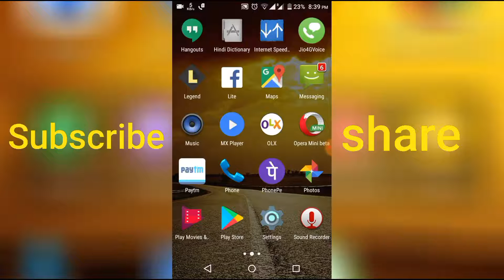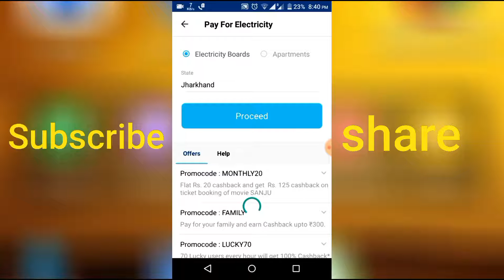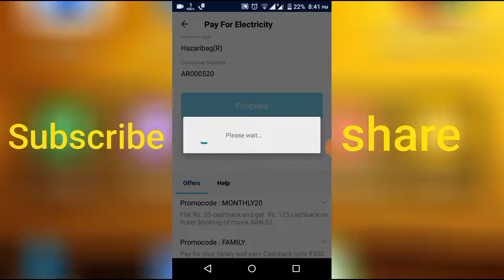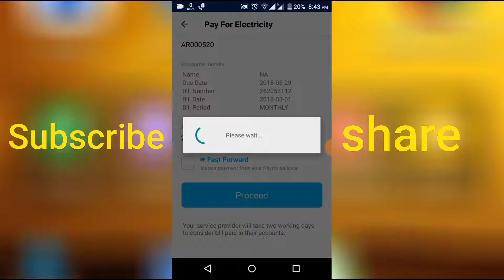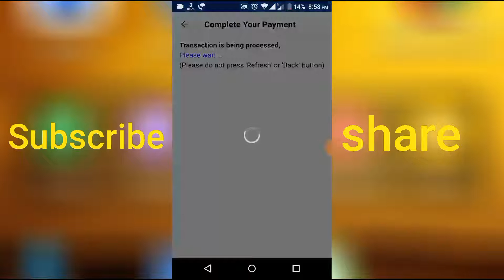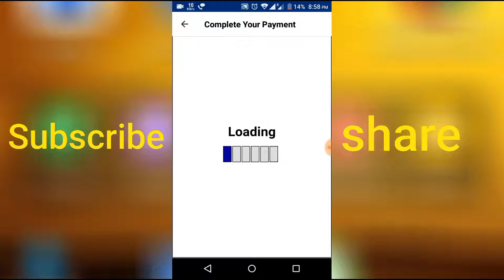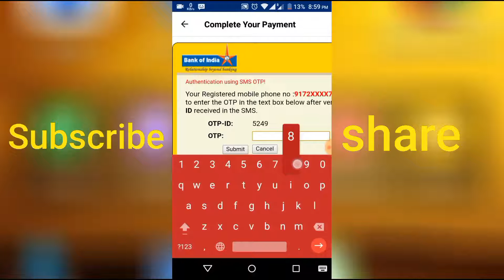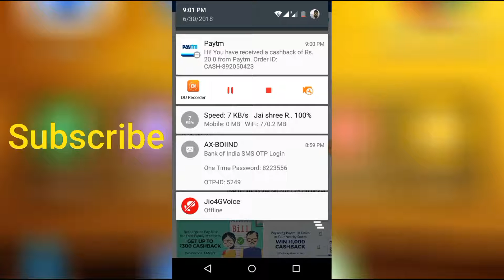electricity bill payment by paytm // बिजली बिल paytm से पे करे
Hi friends welcome to infotainment and technology, In this video i will show you how to pay electricity bill online. Because this is very  easy process. by using this  you can pay your bill easy.

Follow on

एक नजर इन channels पर
Technical Tarzan